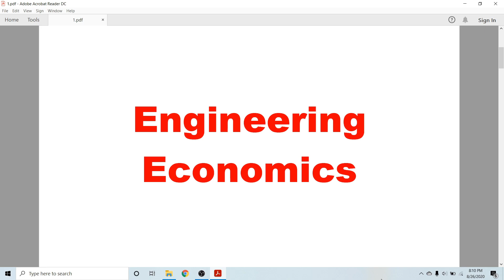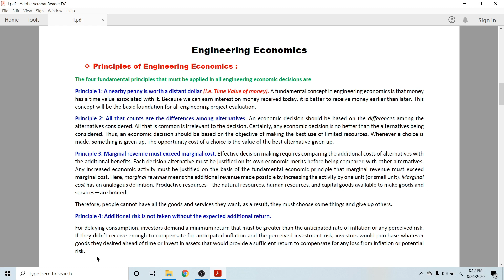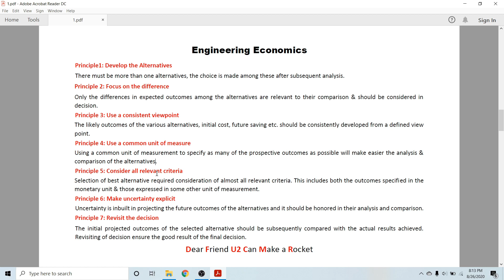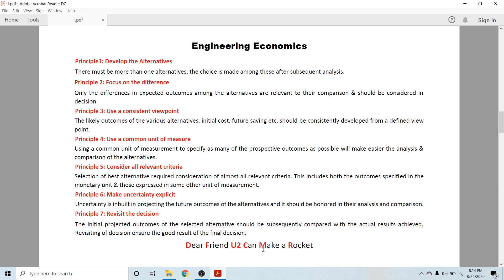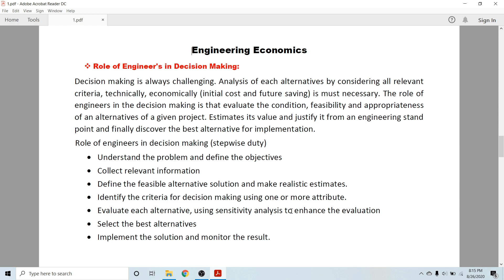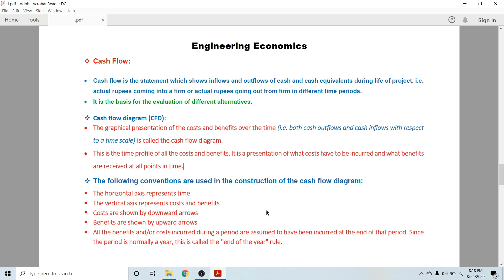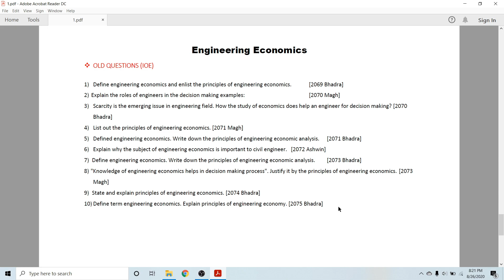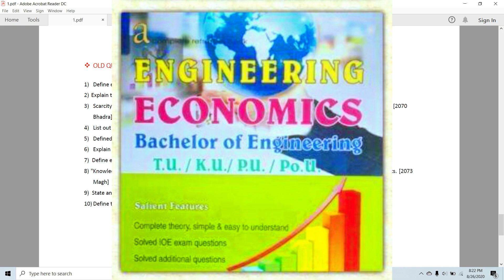Engineering Economics | Chapter 1: Introduction | IOE-TU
Tribhuwan University, Institute of Engineering (IOE)
Subject: Engineering Economis